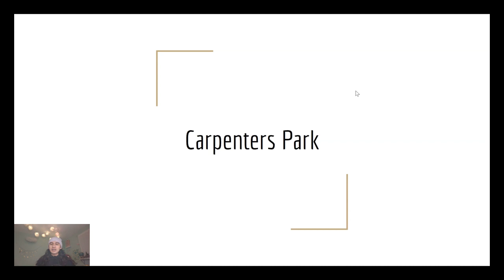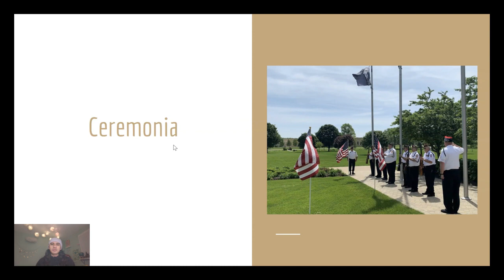Spanish Final 15